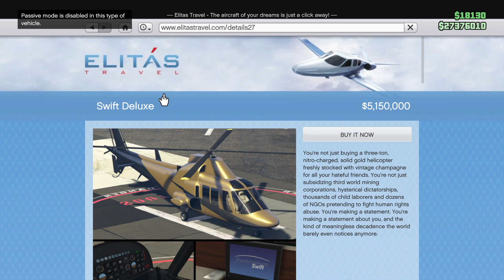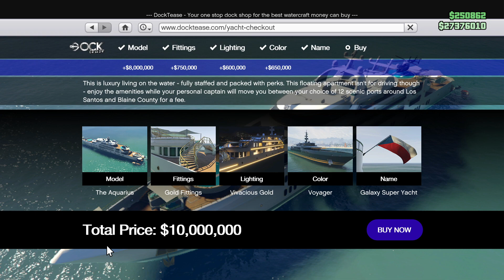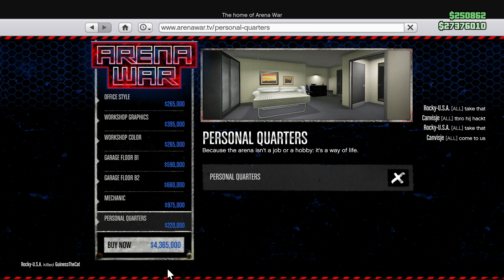TOP 5 Nejhorších věcí co můžete koupit v GTA ONLINE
Ahoj, v dnešním videu se podíváme na TOP 5 nejhorších věcí co si můžete koupit v GTA Online